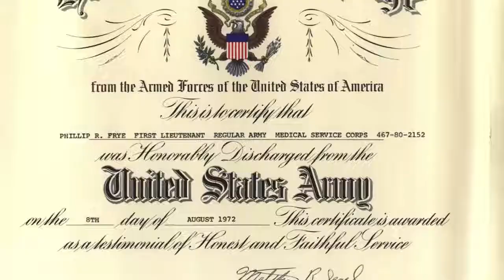Phyllis Randolph Frye: "Christmas and Easter"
Phyllis Randolph Frye, the first openly transgender American judge, talks about being forced out the military for being trans, mental health struggles, and experiencing hostility from her neighbors after coming out.